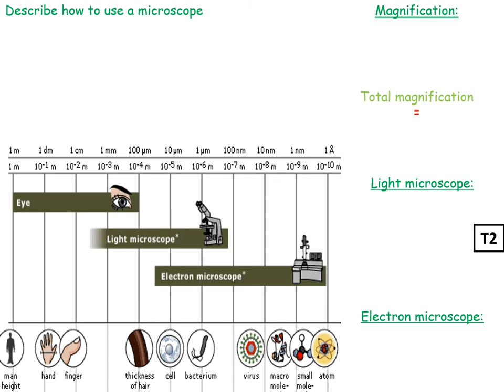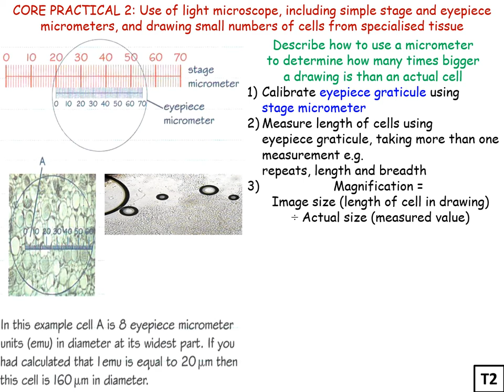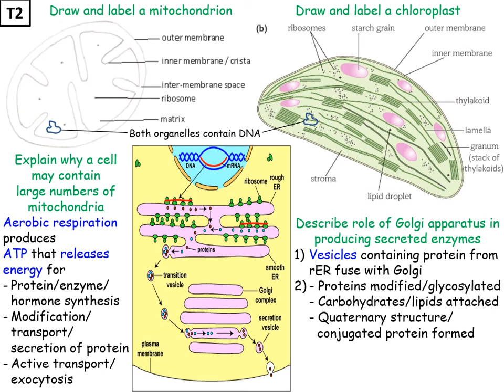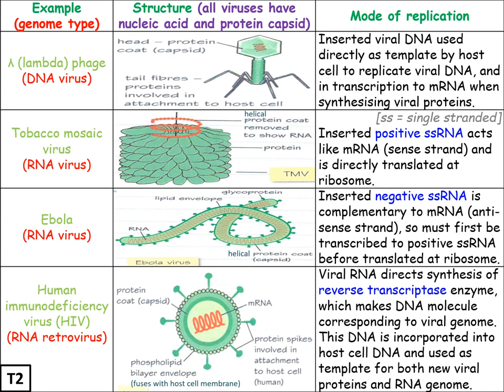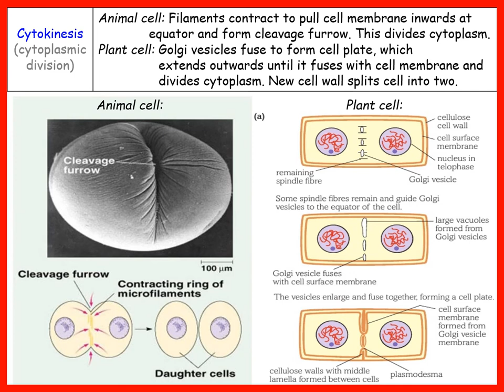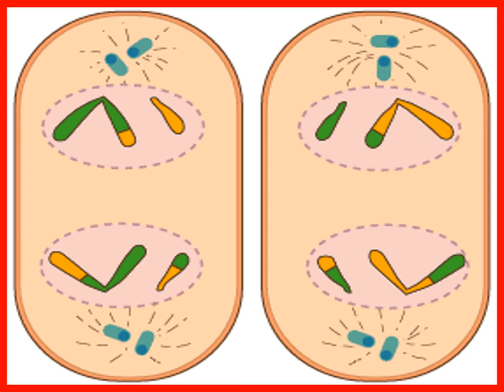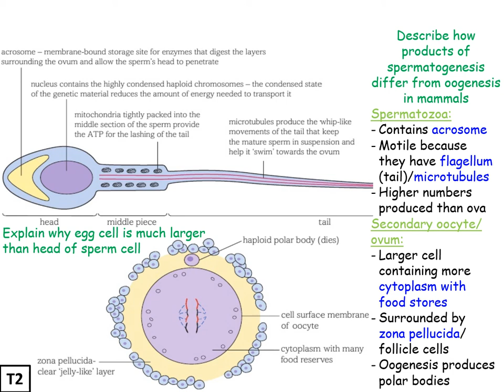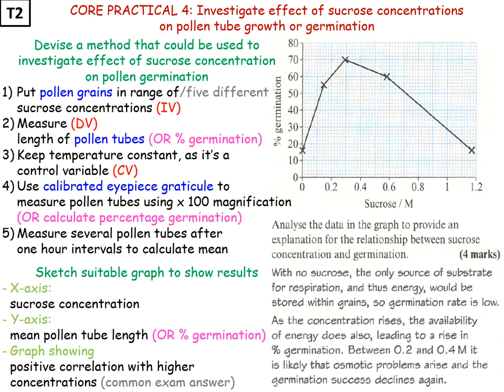T2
0:00 Observing cells (Microscopes)
13:37 CORE PRACTICAL 2: Use of light microscope, including micrometers and drawings
15:47 The organisation of cells (Cells, tissues and organs)
17:19 Prokaryotic cells (Bacteria)
21:33 Eukaryotic cells (Animal & plant cells)
30:45 Viruses
44:17 Controlling viral infections
48:54 The cell cycle / Mitosis
1:01:04 CORE PRACTICAL 3: Show stages of mitosis in meristem under light microscope
1:02:36 The cell cycle / Mitosis (Short exam questions)
1:04:54 Asexual reproduction / Growth and repair
1:06:31 Sexual reproduction and meiosis
1:17:29 Mutations (Chromosomal: translocation & non-disjunction)
1:21:48 Gametogenesis
1:29:36 Fertilisation in mammals
1:30:40 Embryo development in mammals (Stem cells)
1:34:24 Fertilisation in plants
1:39:54 CORE PRACTICAL 4: Investigate effect of sucrose on pollen tube growth or germination